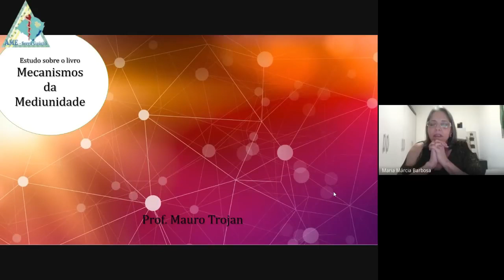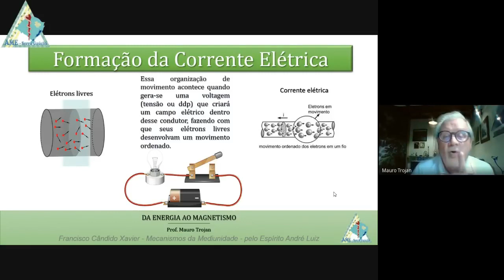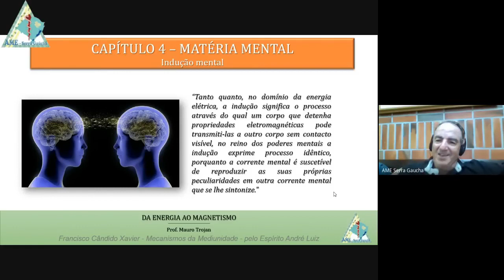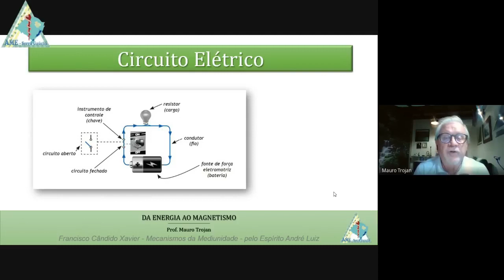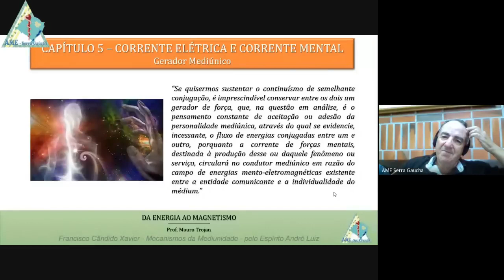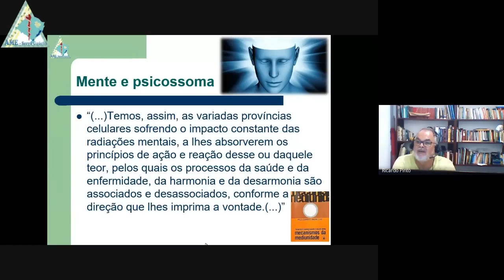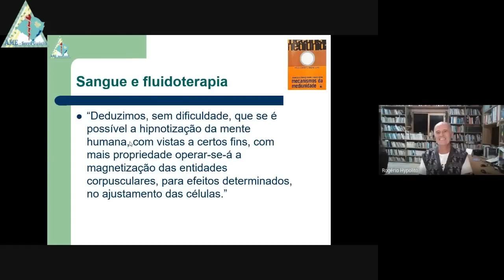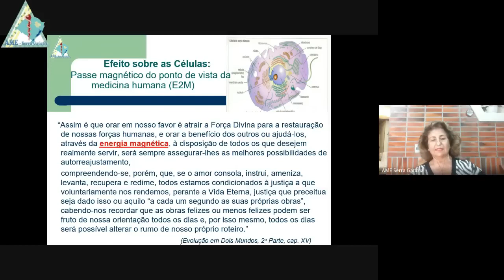Estudo da obra de André Luiz Parte 26”, com Geraldo Lemos Neto